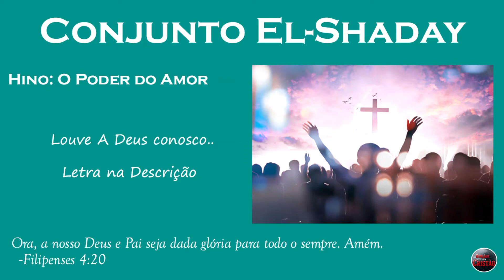( CONJUNTO EL SHADAY ) O PODER DO AMOR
◦Ora, a nosso Deus e Pai seja dada glória para todo o sempre. Amém.
Filipenses 4:20

◦Louvor realizado na Igreja Batista Independente de Serrana (IBIS)
◦Regente do Conjunto: Pr. Alexandre

LETRA DO HINO:

Venho a Ti Jesus, quero renovar meu ser
Sei que a graça vem só de Ti, Senhor
Eu descobri, oh Deus, que tudo que é mal em mim
Vai se transformar com o poder do amor

(refrão)
Meu Jesus
Teu amor me envolve
Quero estar
Firme em Tuas mãos
Eu vou voar
Bem alto como a águia
Planando na amplidão
Do Espirito de Deus
Com o poder do amor

Abre os olhos meus, quero ver o Teu olhar
Mostra o Teu amor, vem viver em mim
Renova o meu pensar, ensina-me o Teu querer
Cada dia mais, com o poder do amor

(refrão)
Meu Jesus

(refrão)
Meu Jesus

Deus Seja Louvado Para Sempre!!